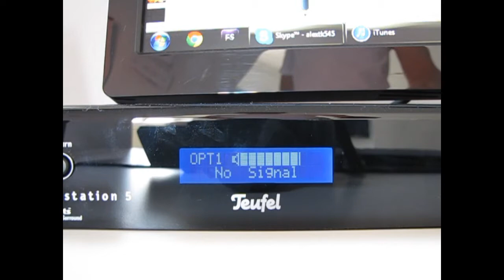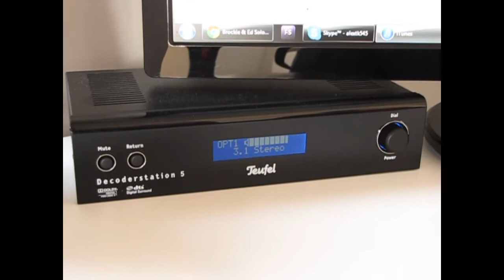Teufel Concept E400 - Shaking the room - Part III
Teufel E400 shakes the whole room!
Part III of III.

Spec's:
Tweeter unit: Ф19mm
Midrange unit: Ф80mm
Satellites: 3x 55W RMS
Subwoofer: 12 inch | 225W

Songs:
1. Lil Wayne - She Will
2. Lil Jon - BME Click
3. Modestep - Feel Good
4. Example - Kickstarts (Bar 9 Remix)